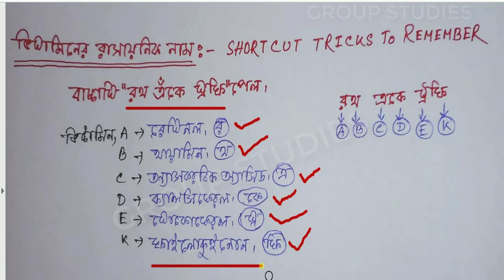Vitamin Scientific name Shortcut Tricks in bengali